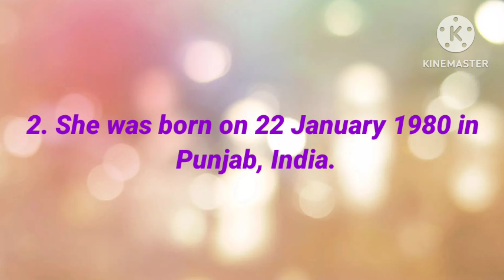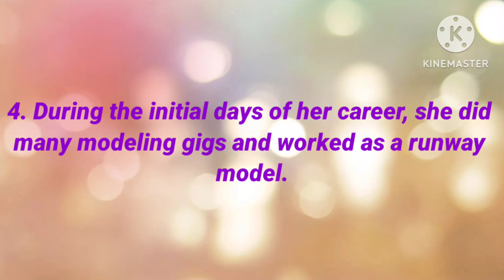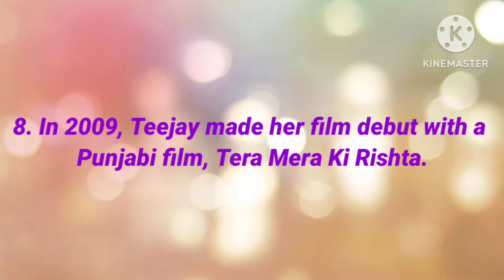10 Amazing Facts About Teejay Sidhu | Indian Television Actor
10 Amazing Facts About Teejay Sidhu | Indian Television Actor | ‎@Cat123._